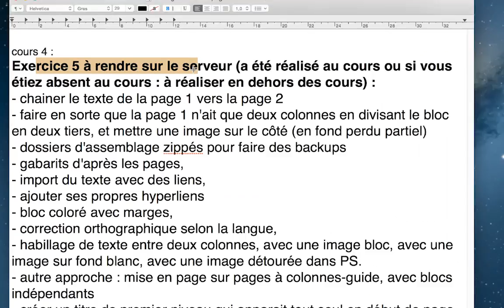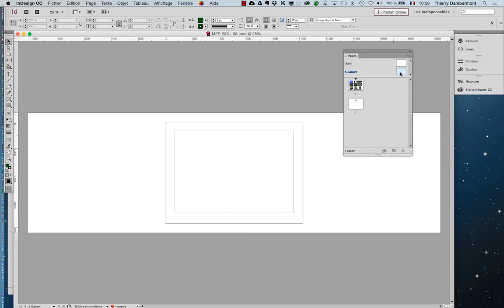ID 2016 mars partie 066 Adobe InDesign Thierry Dambermont cours 4 MEP part 3 720 01min